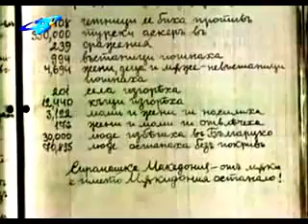Sudbata na ilindenci 1903 godina